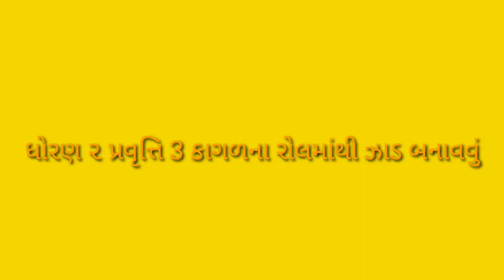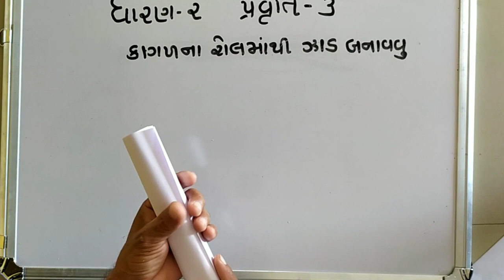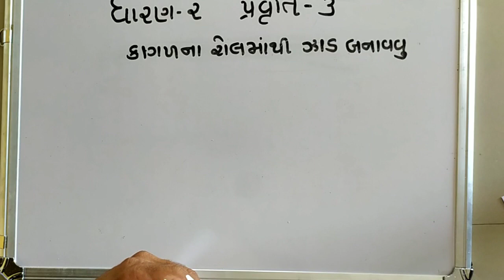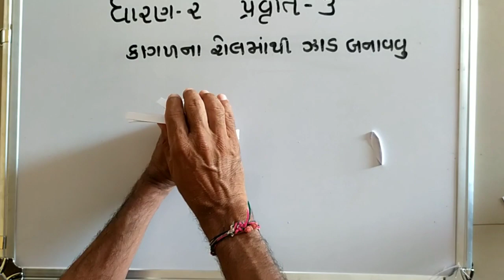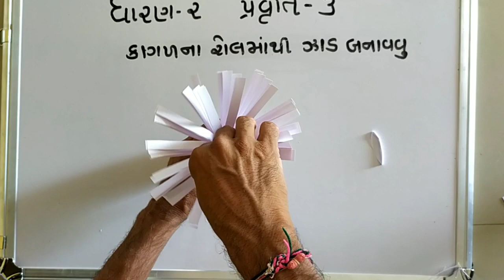ધોરણ ૨ પ્રવૃત્તિ ત્રણ કાગળના રોલમાંથી ઝાડ બનાવવું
Dashavada primary school